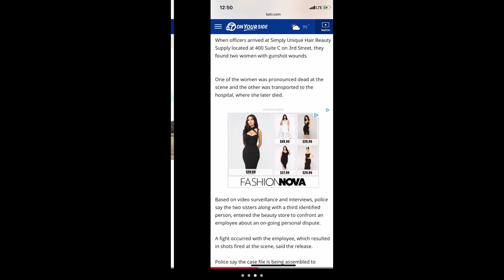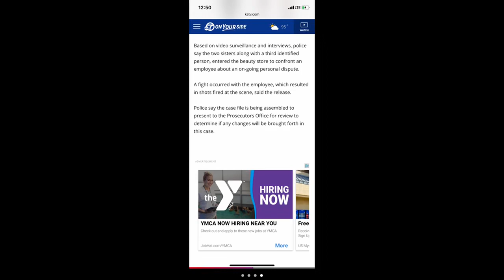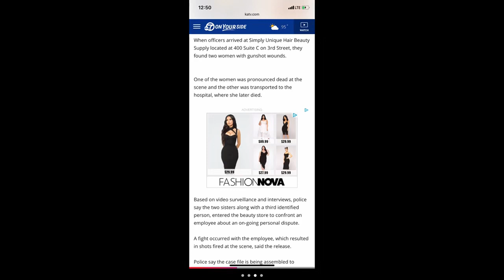Two Arkansas sisters was shot and killed by a beauty shop employee